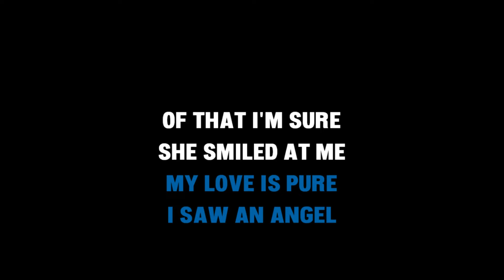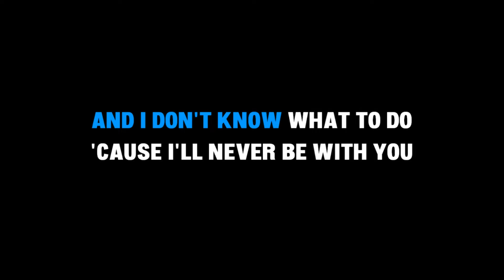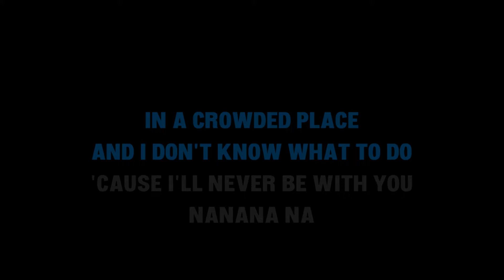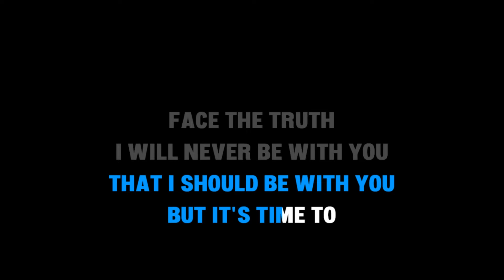James Blunt - You're Beautiful (Karaoke)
"Relive the magic of James Blunt's hit song 'You're Beautiful' with this captivating karaoke rendition! Sing along to the soulful lyrics and enchanting melody, and let the music take you on a heartfelt journey. Perfect for karaoke nights, parties, or just a fun sing-along at home.